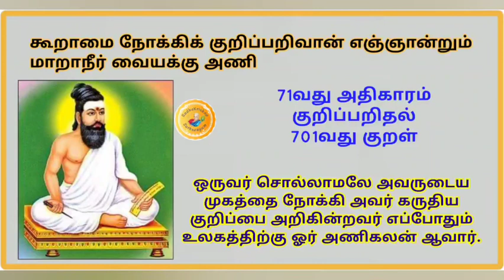21. திருக்குறள் - 701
தமிழ் வாழ்க !*
💞ராதேக்ருஷ்ணா⚛️
 🕉 *3998* 🕉
காலை 4/2/2021...

_21. கூறாமை நோக்கி - 701 !_

*கூறாமை நோக்கிக் குறிப்பறிவான் எஞ்ஞான்றும்*
*மாறாநீர் வையக்கு அணி*

_21. KooRaamai nOkki !_

*kooRaamai nOkkik kuRippaRivaan engnyaandRum*
*maaRaaneer Vaiyakku aNi*

71st chapter :
KuRippaRidhal
701st kuRaL

Blessings..

_Send your name through_
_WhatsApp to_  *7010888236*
*To join our Telegram channel:*